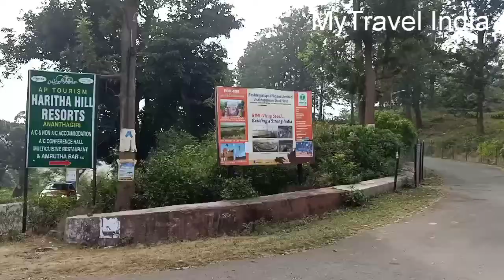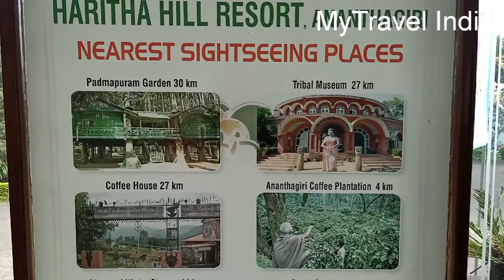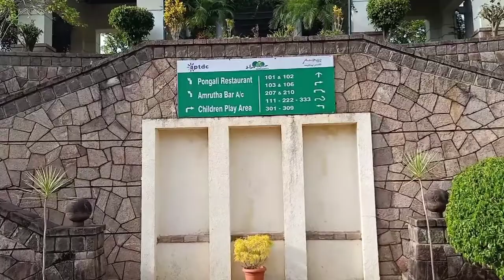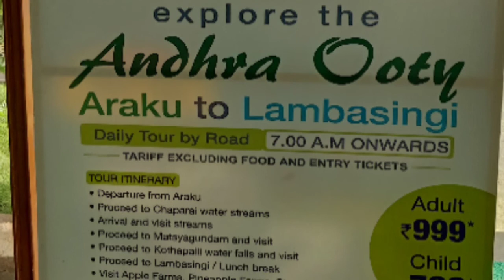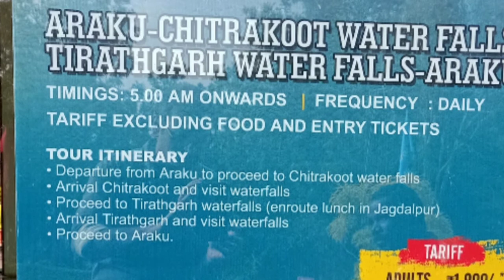Haritha Resort Ananthagiri Hills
This video about Haritha hill resort  which is situated at Ananthagiri Vizag APTDC